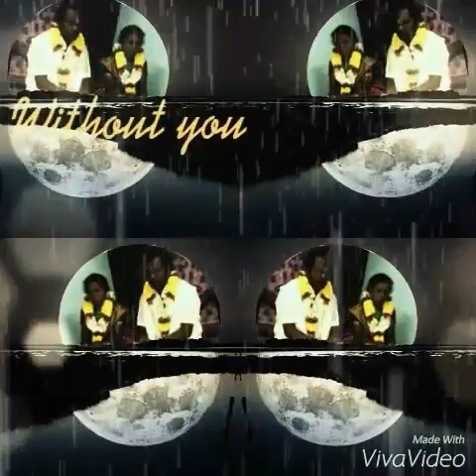Loki&our mammy daddy